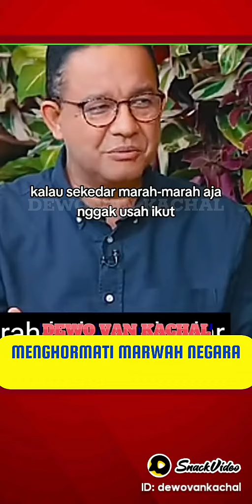ANIEs : Anda boleh mema'afkan tapi jangan melupakan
Anda boleh mema'afkan tapi jangan melupakan